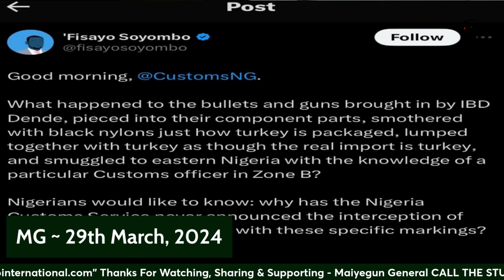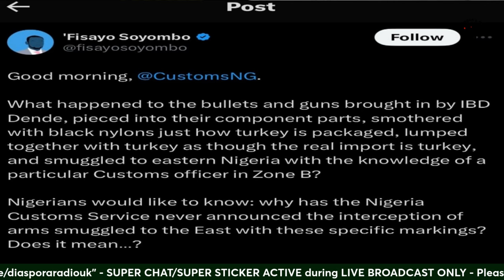Fisayo Soyombo Declared Wanted By Nigerian Police Over His Report On Custom's Corruption